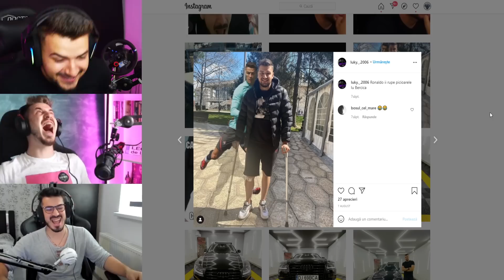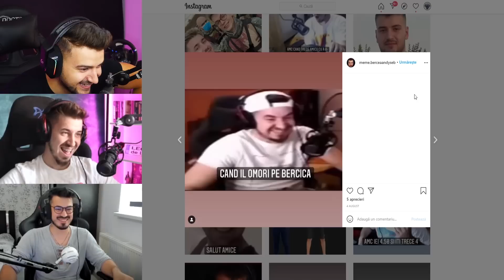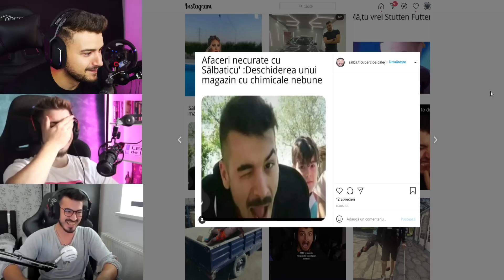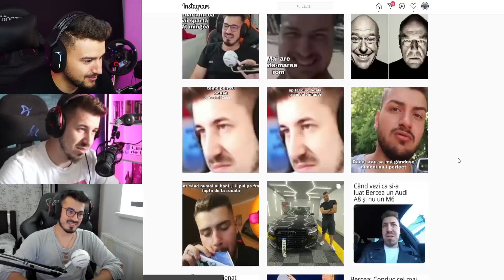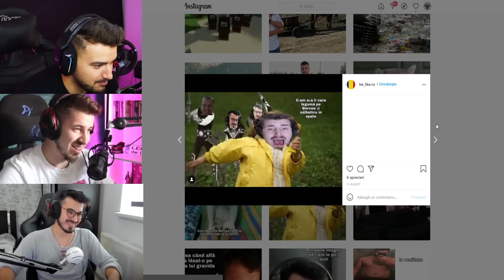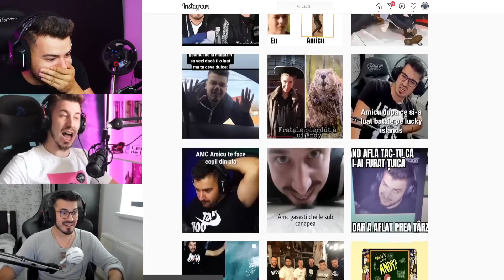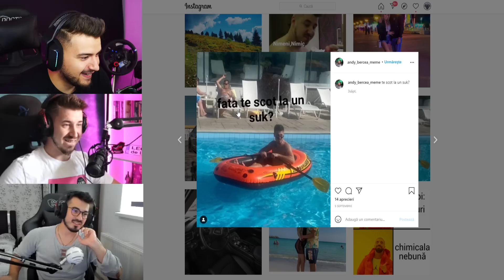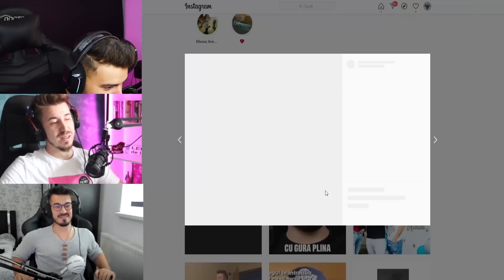DE CE mi-am CUMPARAT LOGAN ? AU RAS DE MINE...